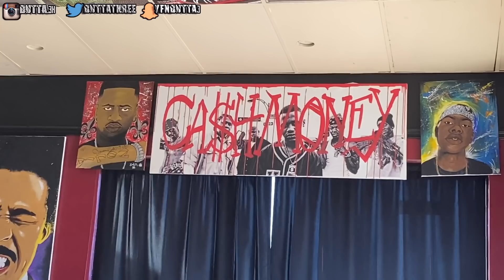I Got A Tattoo Without My Grandma Knowing🤯 ..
SC: yfnbutta3